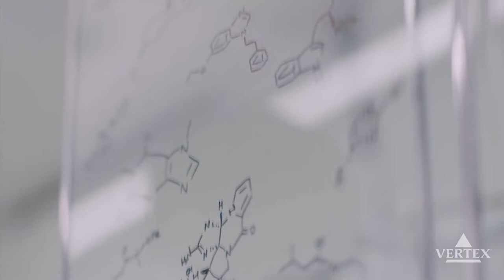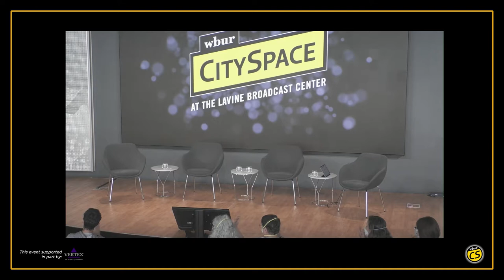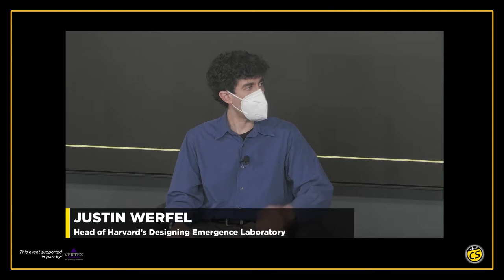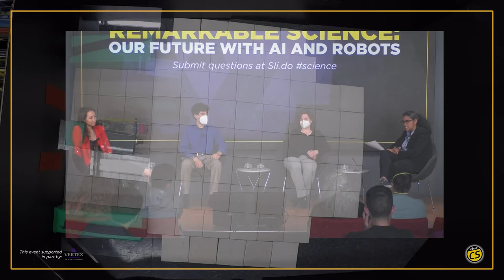Remarkable Science: Our future with AI and Robots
Life with robots once seemed possible only in science fiction with R2-D2 and C-3PO helping save the galaxy while audiences delighted in theaters. However, the future is now — scientific advances in artificial intelligence and robotics have brought robots into our homes and increasingly as part of our everyday lives. Join On Point host Meghna Chakrabarti on the Day of AI for a conversation focused on the future of human and animal interaction with artificial intelligence and robots.

Panelists:
Daniela Rus — Andrew and Erna Viterbi professor of electrical engineering and computer science and director of the computer science and artificial intelligence laboratory, Massachusetts Institute of Technology

Merritt Moore — quantum physicist and professional ballerina

Justin Werfel — senior research fellow and head of the Designing Emergence Laboratory, Harvard University School of Engineering and Applied Sciences

This event is supported in part by Vertex, The Science of Possibility.

We’re living in a time of scientific discovery and achievement that is, well, remarkable. In this monthly series, host Meghna Chakrabarti will take your questions in deep dive discussions with researchers, scientists and innovators offering audiences access to what’s behind incredible scientific advances in a region world renowned as a hub of science and technology.